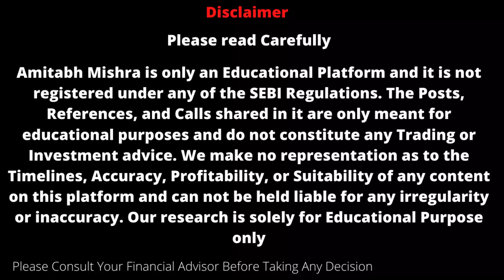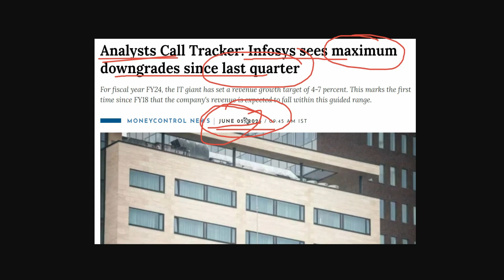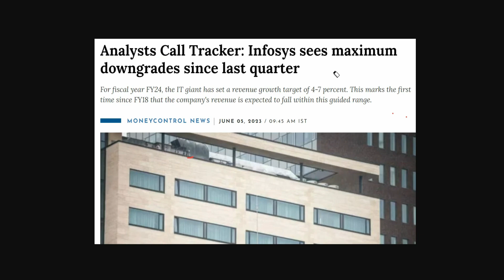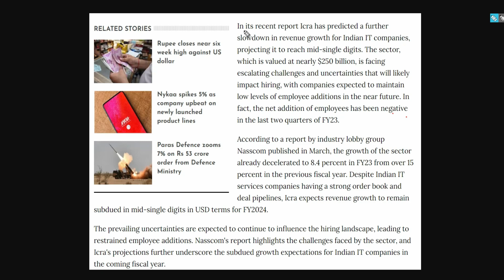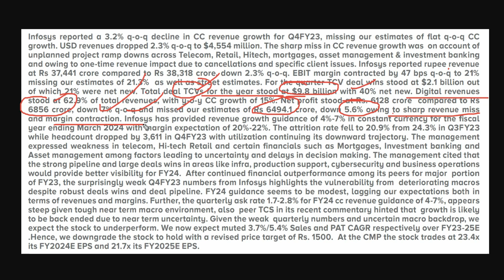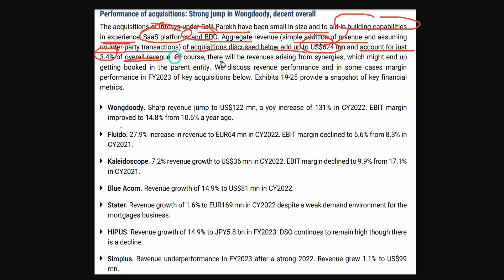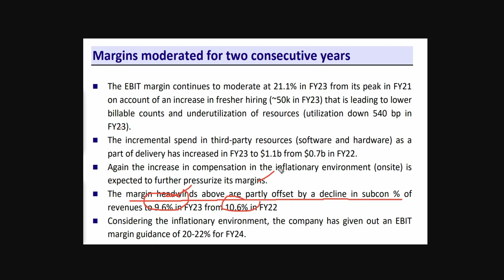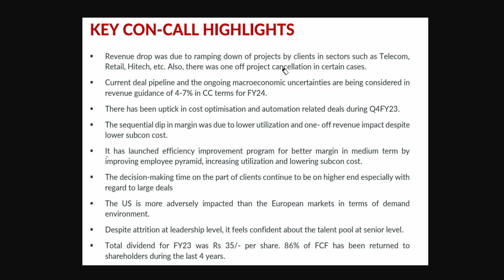Infosys Share Analysis || Infosys Share Latest News || Best Stocks To Buy Now